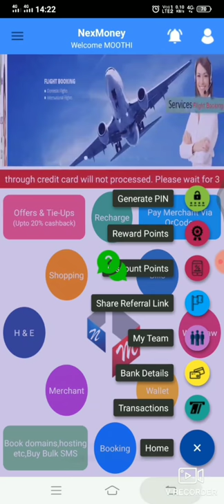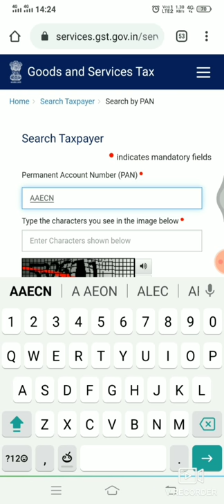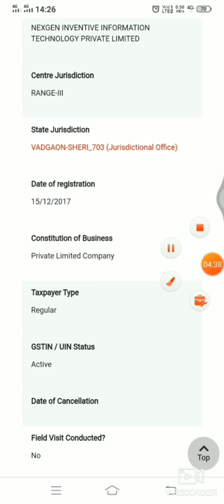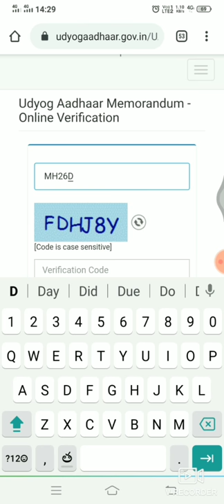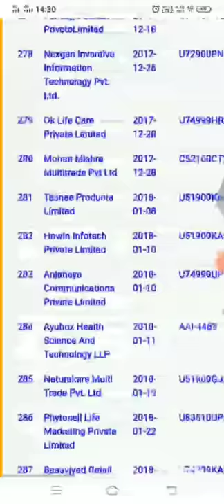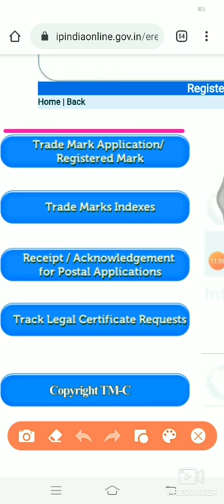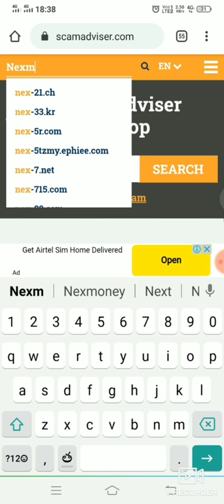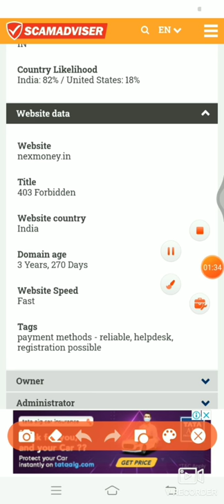Nexmoney legal or illegal in telugu by smart things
Nexmoney in telugu

Nexmoney legal or illegal

*👌ఒక్క ఆవకాశం వస్తేచాలు ఎక్కడికో దూసుకెళ్లి 🚀పోవాలనే కలలు కనేవాల్లెందరో, కలలు కనడం ఖర్చులేని పనైనా వాటిని నిజం చేస్కోవాలంటే ఒక మంచి, అందరూ చేయదగ్గ, నిరూపింపబడ్డ, చట్టబద్ధమైన వ్యాపార అవకాశం 💹  💱  📶 మరియు మీ యొక్క శ్రమ 🏋కావాల్సిందేగా.*

అందుకే,
మీ కలల జీవితం 🍹మీరు జీవించడానికి, ఈ అద్భుత అవకాశం 😳 మీకోసమే / మనకోసమే / మన కుటుంబాలకోసమె మిత్రమా.🤝

🎯పట్టుదలతో 👊 పనిచేస్తే చాలు. అందరూ అర్హులే.
1:PAN CARD
2:కేవలం 18 ఏండ్ల వయసు ఉంటే చాలు.
3:LICENCE FEE 1770
మన భారత దేశంలో మీరు మీ ఓపికని బట్టి ఎక్కడైనా ఈ అద్భుతమైన వ్యాపారం లీగల్ గా చేసుకోవొచ్చును.💁‍♂

నిన్ను నువ్వు నిరూపించుకునేందుకు, ఈ అద్భుత పథకాన్ని పటిష్టమైన ప్రణాళికతో ఆచరిస్తే - విజయం నీదే🎯. మీ గతంతో పనిలేదు. ఎప్పుడు వొచ్చావు అన్నదికాదు, బులెట్ దిగిందా లేదా అన్నదే ?👊

Earn with technology...
Earn with nexmoney...
Earn with Digital🇮🇳 India...
*Within 12 to 36+ months, ప్రతినెల కనీసం ₹2 లక్షలు  నుండి  ₹9 లక్షలు  సునాయసంగా టాక్స్ GST&TDS పైడ్ ఇన్కమ్ ని సంపాదించడానికి సంప్రదించండి*

మీ కోరిక
మీ తీరిక
మీ ఓపిక
మాత్రమే మీ విజయాన్ని నిర్దారిస్తుంది.